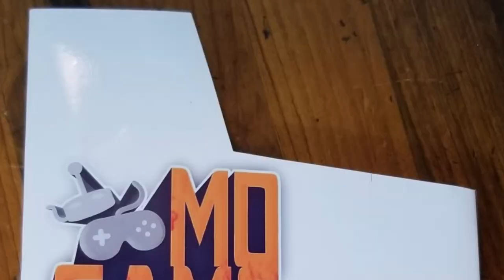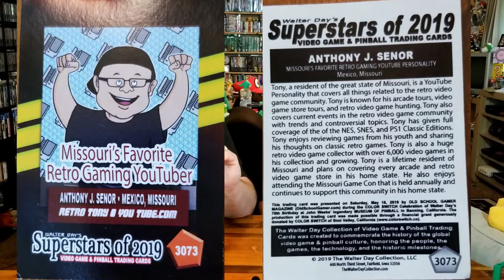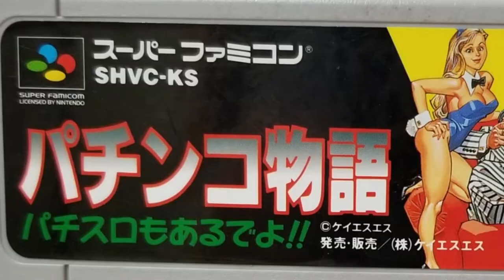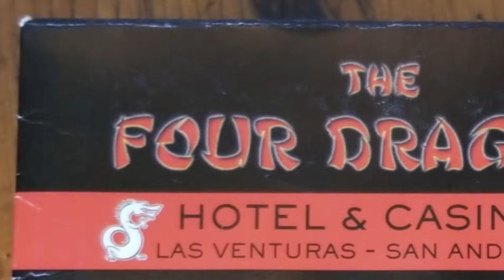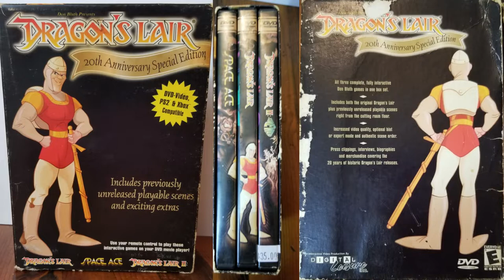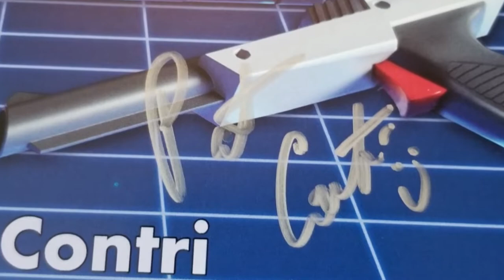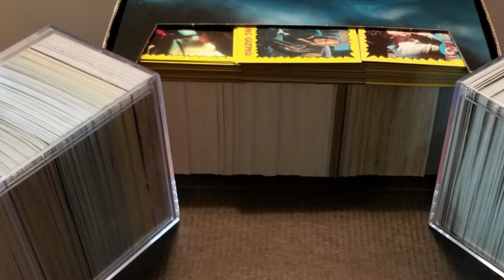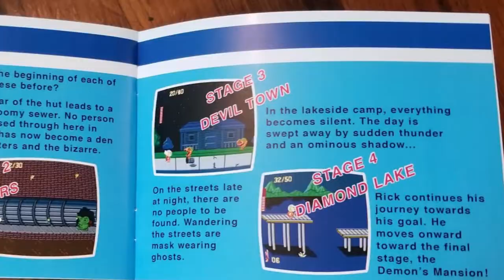MoGameCon 2019 Pickups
We made our first visit to MoGameCon an incredible one--first and foremost was the awesome fellowship of seeing and meeting up with so many great people.  But of course, we found some pretty sweet finds too!

End Credit Art by:
Pit  @GlitchyNPC